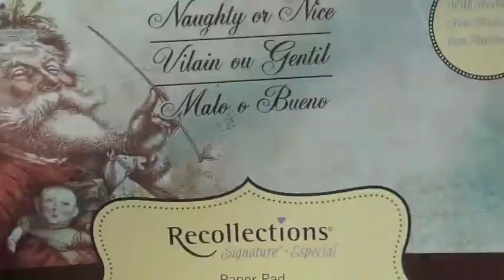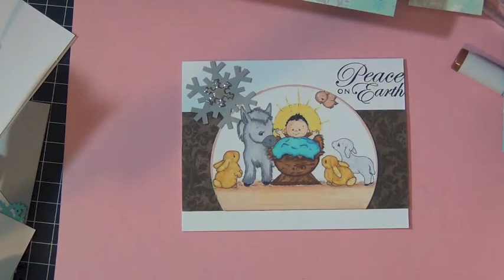Holiday Card Series - Card#6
Holiday Card Series

Holiday Card Series